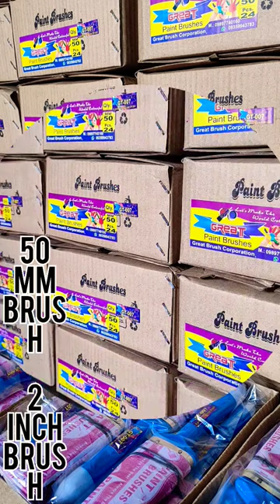new 50 mm (GT-007) painting brush company Great brush corporation 9412666599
shorts new 50 mm brush product GT-007 company Great brush corporation 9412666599